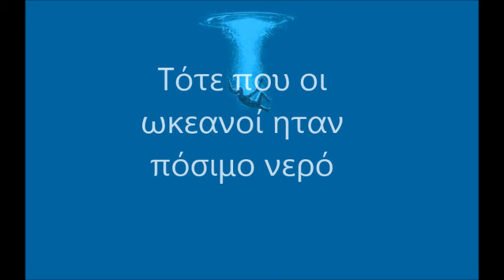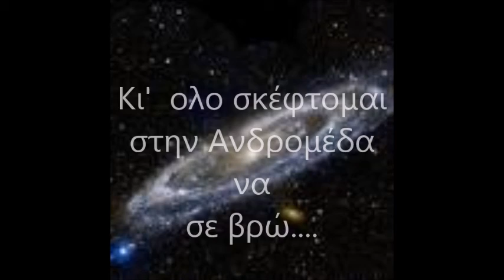Ancient Love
A song that I wrote (music and lyrics) in Automn 2015 for some friends. It is  of course played  by the computer as a midi file.
Music composed at first as a chord progression on the guitar, and then on the computer with insights and perceptions as in the book